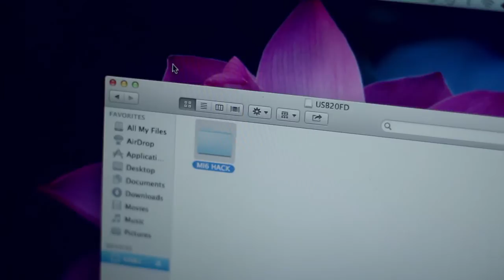Young Bond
This is a James Bond spoof film made by a load of 13 year olds in 2012.
CAST/CREW

Created by - Herbie Elton-Rowley
James Bond-Joe Green
Rodrigo Tacefim-Elijah Philips
M- Cailin-Mae Cummins
Q- Johann Bell
Bad Guy 1-Ben Margett
Bad Guy 2- Rudi Elton-Rowley
Hack Dealer- Ethan Slater
Extra- Oscar Lander
Camera 2 - Ethan Slater
Boom Opp- Elijah Philips
VFX- Elijah Philips & Herbie Elton Rowley